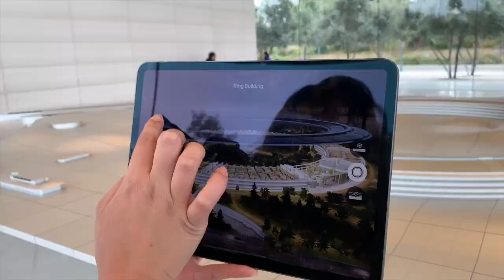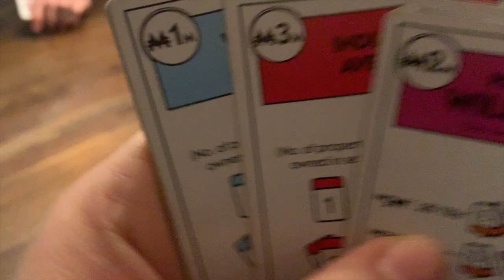WINTER BREAK 2019 VLOG -- vlogmas day 3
winter break 2019 vlog

sank u for watching ❤️